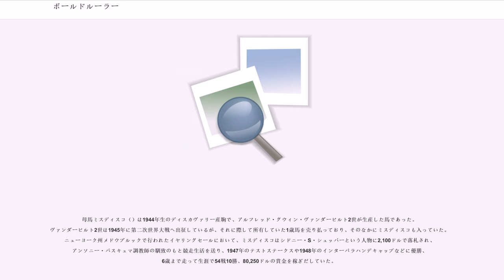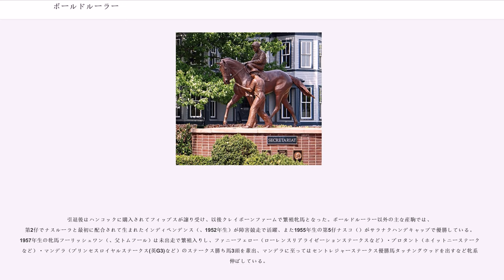ボールドルーラー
ボールドルーラー（、1954年4月6日 - 1971年7月12日）は、アメリカ合衆国のサラブレッドの競走馬・種牡馬。競走馬時代は同世代のギャラントマンやラウンドテーブルら強力なライバルを相手にプリークネスステークス、トレントンハンデキャップなどに勝ち、1957年アメリカ年度代表馬に選ばれた。種牡馬としての成績が顕著で、アメリカリーディングサイアーの座に8度輝いた。代表産駒はアメリカ三冠馬セクレタリアトなど。馬名は大胆な支配者の意。

ボールドルーラーは、その父ナスルーラのシンジケートを形成していた馬産家グラディス・ミルズ・フィップスの擁するホイートリーステーブル（Wheatley Stable）名義の元、ケンタッキー州レキシントン郊外パリのクレイボーンファームで1954年に生産されたサラブレッドの牡馬であった。母馬ミスディスコはクレイボーンファームの場長であったアーサー・ハンコックが27,500ドルで購入した繁殖牝馬で、フィップスはハンコックから同馬を譲り受けて、クレイボーンファームで生産を行っていた。ミスディスコは繁殖牝馬として多数の活躍馬を出し、その中で最も活躍したのが第4仔のボールドルーラーであった。生まれた4月6日には、同じクレイボーンファームでのちのライバルとなるラウンドテーブルも生まれていた。

ボールドルーラーは体高16ハンド1.5インチ（約166.4センチメートル）で、のちにボールドルーラーが出す産駒に比べると小柄であったが、同世代のギャラントマンなどと比べるとやや大きな馬体であった。後躯が発達しており、デイリー・レーシング・フォームの記者チャールズ・ハットンはその馬体について、長い骨盤とそこから飛節までの並外れた長さ、および均整の取れた関節と蹄を持っていると言及している。顔つきは額から鼻までの鼻梁（鼻筋）が膨らんだ「兎頭」で、これは父ナスルーラに似ているものであった。同じ父で上の世代であったナシュアともよく比較されており、スポーツ・イラストレイテッド誌の記者ホイットニー・タワーは2歳頃のボールドルーラーに対して「同じ時期のナシュアに比べて小柄で軽めだが、予測不能なナスルーラ譲りの気性はよく似ている」と評している。一方で口元が弱く、また後述する怪我により慢性的な関節炎を持病としていた。

※特記がない限り、競走はすべてダートコースのもの。

1956年、ボールドルーラーはジェームズ・エドワード・フィッツシモンズ調教師に預けられ競走馬として訓練を重ねた。ボールドルーラーは早熟で、トレーニングを始めてまもなく2ハロンを22秒で駆け抜けて周囲を驚かせたという。フィッツシモンズはボールドルーラーについて「調教の時は最高にいい馬なのだが、競走に出ると怠け者になってしまう」と語っていた。

同年4月にニューヨーク州のジャマイカ競馬場の未勝利戦で早々とデビューを迎えると、これを後続に3馬身半差をつけて楽々と勝ち上がった。続くジャマイカとベルモントパーク競馬場でのアローワンス（一般定量戦）を連勝すると、5月2日のユースフルステークスでステークス競走勝ちも収め、さらにジュヴェナイルステークスでは5ハロンを56秒で走り抜けて、フロリダの強豪キングハイランに勝利した。しかし、ボールドルーラーはゲートに難があり、鞍上を務めたエディ・アーキャロも「ゲートに入ると途端に別の馬になってしまう」と語っている。事実、ユースフルステークスで発走の際にはゲートに後肢をぶつけてしまい、以後左の飛節に持病を抱えるようになってしまった。また、ジュヴェナイルステークスのあとに捻挫を発症、秋まで休養に入っている。

9月24日に迎えた復帰戦のアローワンス競走ではナッシュヴィルという馬の2着に敗れたものの、続くベルモントパークでの一般戦（6ハロン）ではニアークティックやコーホーズ、アイアンリージといった同世代の強豪を1分9秒80のタイムで破った。翌戦のフューチュリティステークス（6.5ハロン）ではボールドルーラーが1番人気となり、それに応えて2着グリークゲームを2馬身1/4差で破ってゴール、1分15秒20のタイムで優勝している。この時点でボールドルーラーは2歳世代トップクラスの評価を受けており、同じく2歳世代トップと目されるバービゾンとの対決が注目されていた。

10月27日のガーデンステート競馬場で...